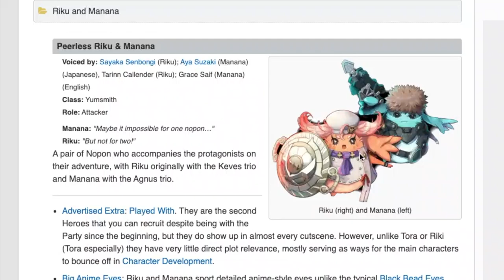Xenoblade Chronicles 3 - Nia, Pyra, AND Mythra DID IT with Rex?!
Xenoblade Chronicles 3 - Nia, Pyra, AND Mythra ALL DID IT with (Gigachad) Rex?!

Personally, I'm not much of a Xenoblade Chronicles fan--must not have ever really gotten into the series on account of all the other JRPGS I used to play that kept me busy (Shin Megami Tensei, Persona, etc.)... But, as an aspiring artist, I usually try to familiarize myself with the characters and artwork from any given game. Yes, Shulk and Pyra and Mythra may be iconic since their debuts in the Super Smash Bros. series, but personally, when it comes to iconic, Nia from Xenoblade Chronicles 2 is the one who steals my attention (and heart! ❤️) When the first trailer for the game dropped only 5 months ago (that recent?, WOW this game came out fast!) I remember everyone's speculation that Nia would return in the game based on the striking resemblance one of those masked queens had to her. Well, around 12am on July 29th, I happened to be poking around on Twitter when I saw Xenoblade Chronicles 3 was trending, completely forgetting it was being released. Spoilers aside, (I knew I probably wouldn't be playing the game anyway...) my curiosity got the best of me and I went on YouTube to see what my girl Nia was up to in the game... AND BOY NOTHING IN THE WORLD COULD HAVE PREPARED ME FOR WHAT MY POOR LITTLE EYES WERE ABOUT TO WITNESS!

(Yep, I simped pretty hard on this one...)